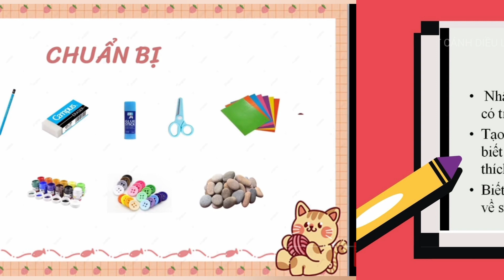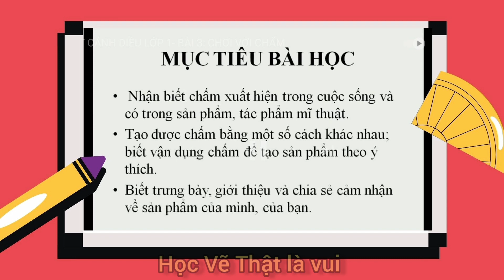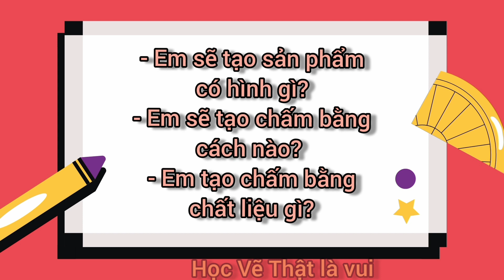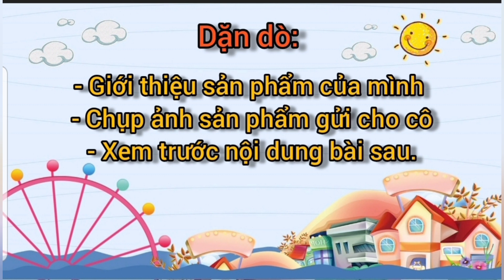Mĩ Thuật 1| Chơi Với Chấm| Bài 3 - Tiết 2 - Tuần 6| Những Chấm Tròn Thú Vị| Học Vẽ Thật Là Vui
Hướng dẫn học sinh cách sử dụng chấm để tạo một sản phẩm mĩ thuật